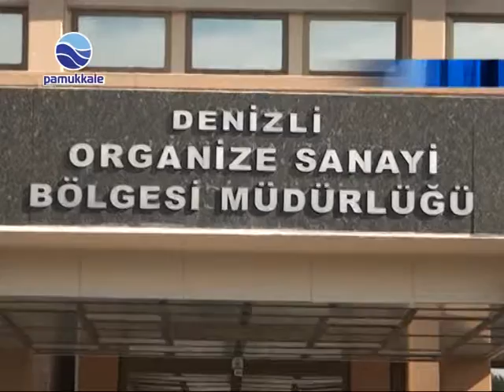DENİZLİ / MEHMET ALİ YILMAZ , ORGANİZE SANAYİ BÖLGESİ'NDEYDİ